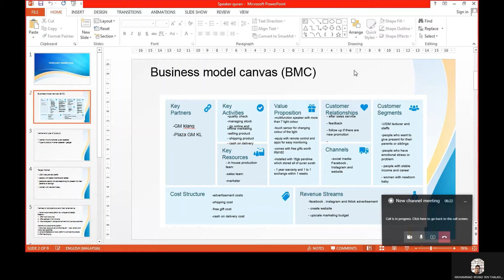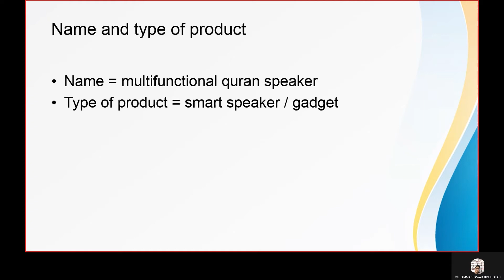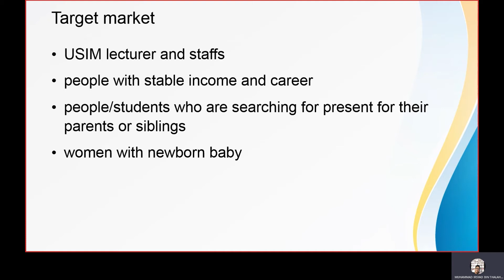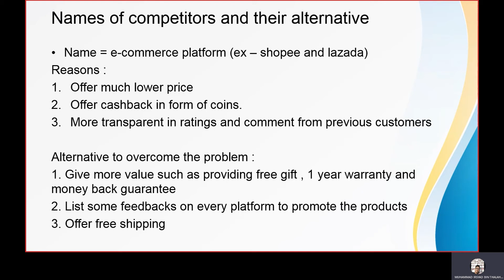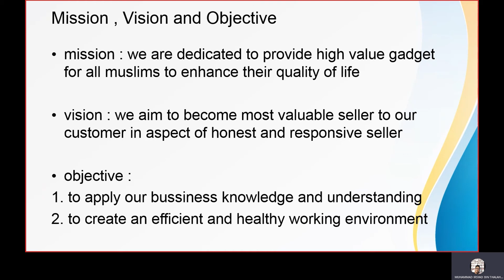Group 1 - Multifunctional speaker